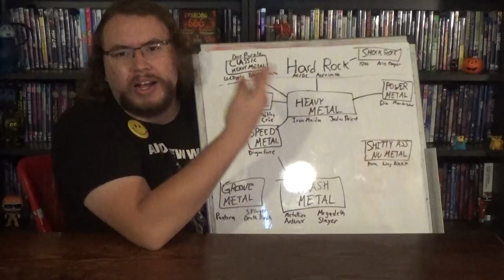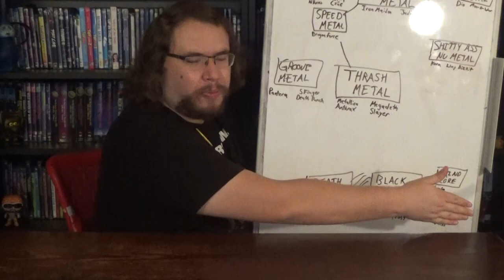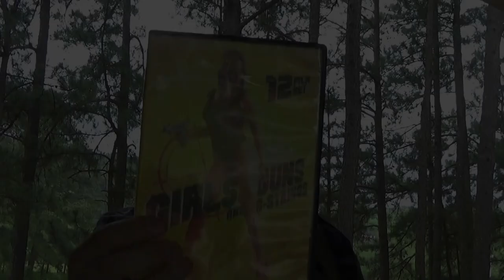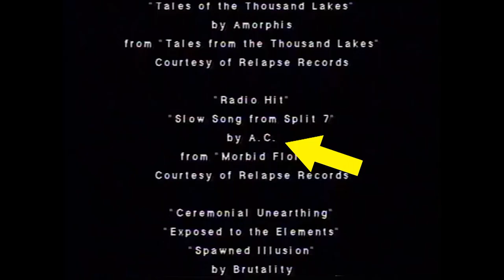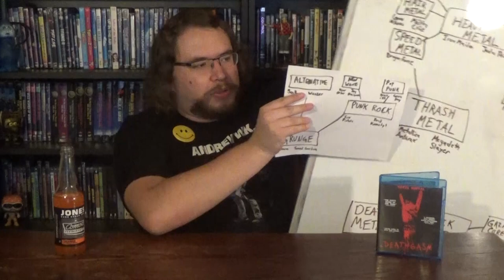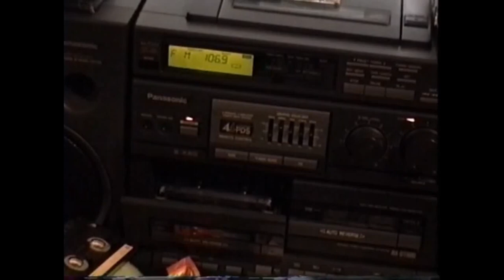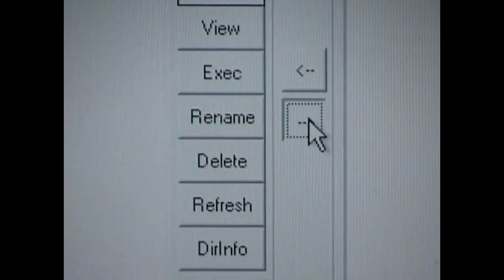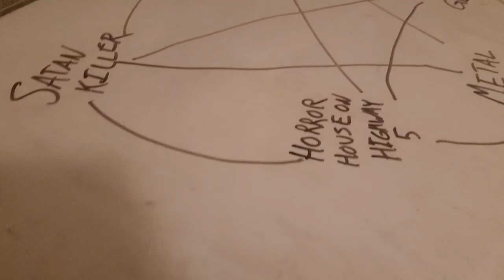Death Metal Zombies - Matt’s Fun Time Bad Movie Show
An attempt at a much harder zombie film.